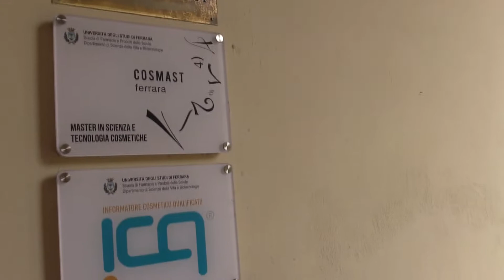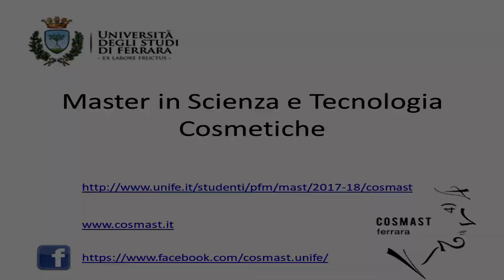University of Ferrara COSMAST, Master Course of Cosmetic Sciences